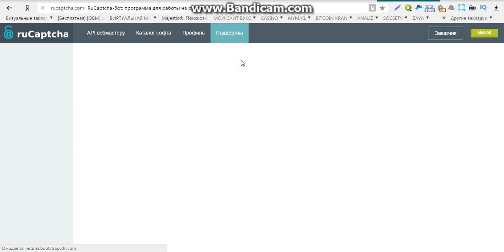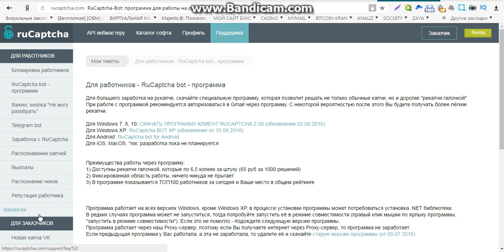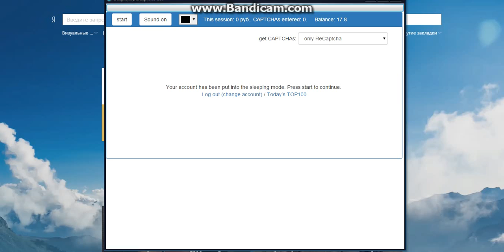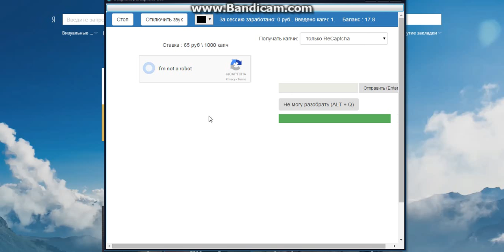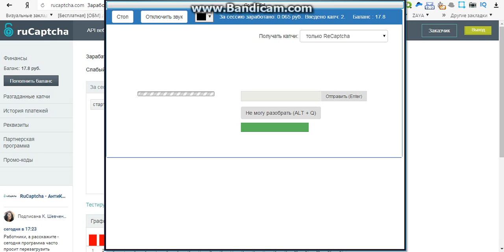бесплатный заработок в интернете без вложений денег